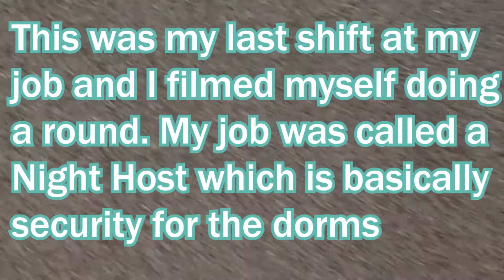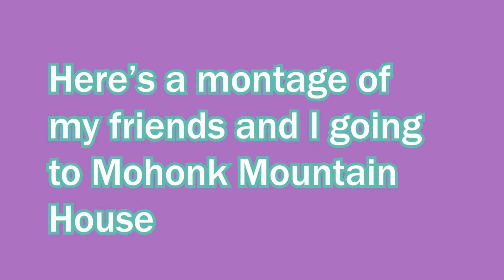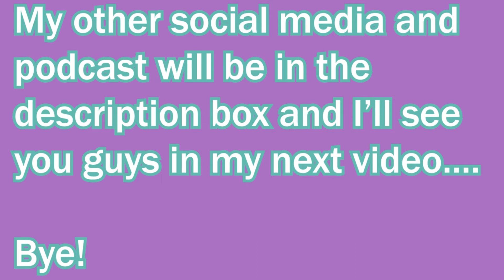College Vlog: My Last Days At College Ever... Pt. 1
I was taking a while to edit this video because leaving college makes me super emo but I finally pulled the trigger and decided to get these videos up. Part 2 will be coming up next week and I have more fun videos coming up this summer!

Go listen to my podcast Discounted Therapy W/Ananda on Spotify and other platforms